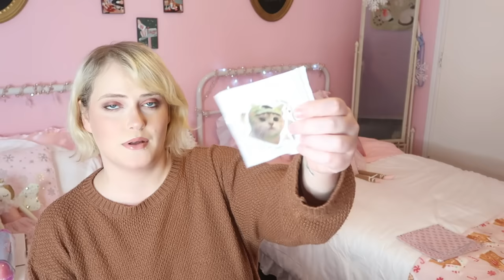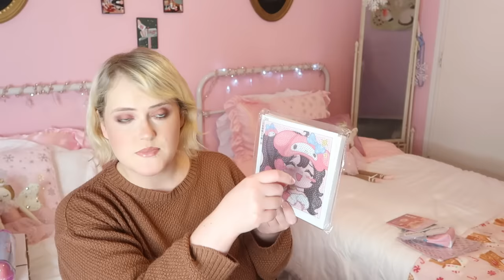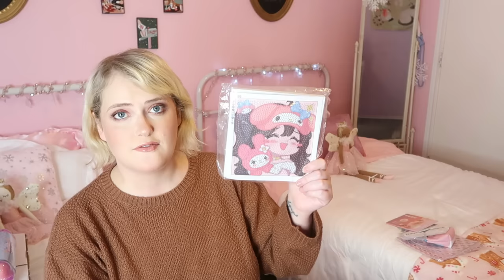WHAT I GOT MY 9 YEAR OLD FOR HER BIRTHDAY | Tween Gift ideas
Items Mentioned:

Hatchimals Alive Nursey Playset
Hatchimals Alive Egg Set
Rainbow High Doll
Klutz Fortune Teller Book
Pink Sketchers
Scribble Scrubbies Set
Air Dry Clay
Air Dry Clay set
Miraculous Ladybug Manga
Diamond Art kit
Diamond art kit (similar)
Retro Pencil Case
Retro Pencil Case (Similar)
Pudding Cat Pillow
Cinnamon Roll Elf set